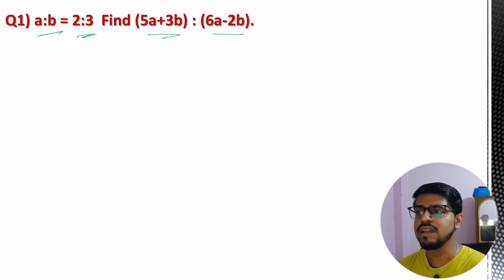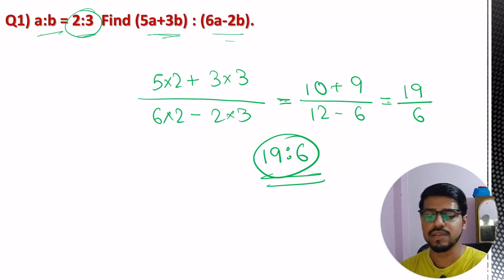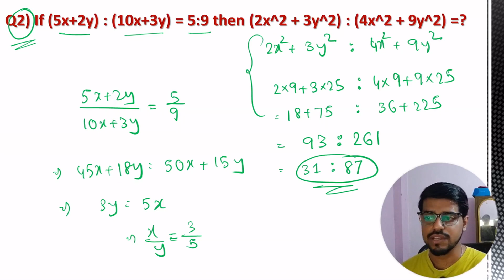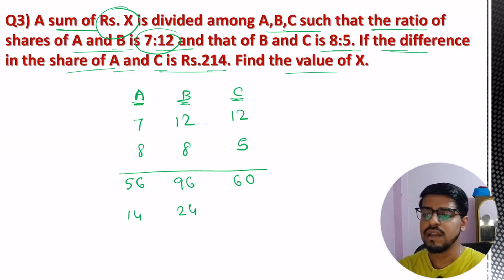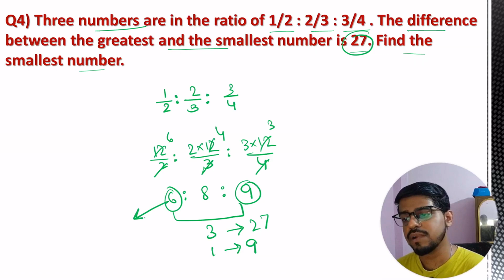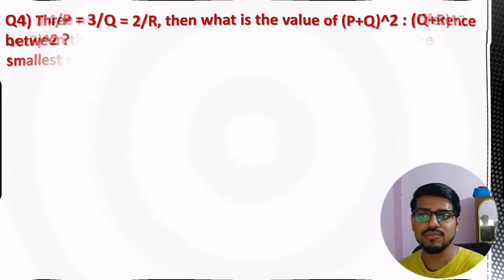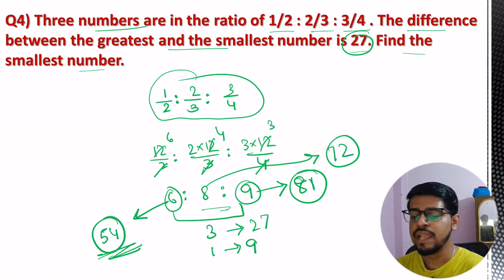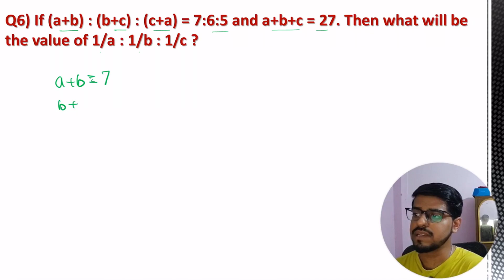Ratio & Proportion (অনুপাত ও সমানুপাত) Class 2 in Bengali | Ratio and Proportion Problems in Bengali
আজকের ক্লাস - Ratio & Proportion (অনুপাত ও সমানুপাত) Class 2 in Bengali